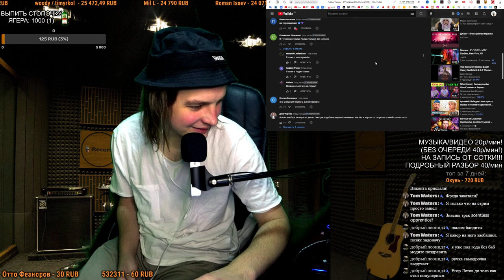СМОТРИМ: Лола Тишь - Розовые Волосы (HD)